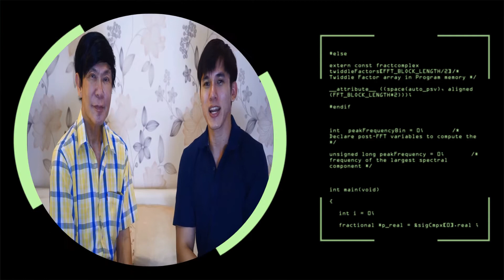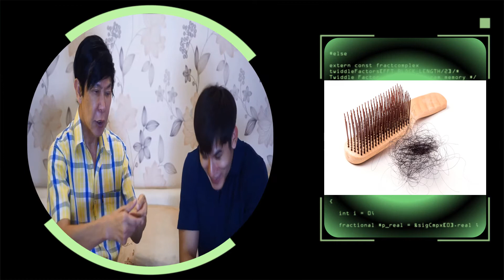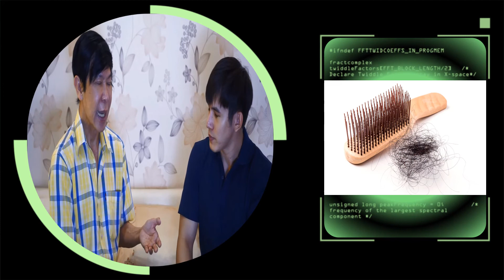อาการผมร่วงจากการแพ้ยา โดย ศ.ดร.นพ.ธัมม์ทิวัตถ์ นรารัตน์วันชัย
อาการผมร่วงจากการแพ้ยา
ผู้เชี่ยวชาญโรคผิวหนัง ความงามและเวชศาสตร์ชะลอวัย
รับปรึกษาปัญหาผิวพรรณทุกชนิด,คลินิกชะลอวัย,คลินิกโรคสะเก็ดเงิน
แอดไลน์ piti1224, piti2497
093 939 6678 ID Line  @ppaula